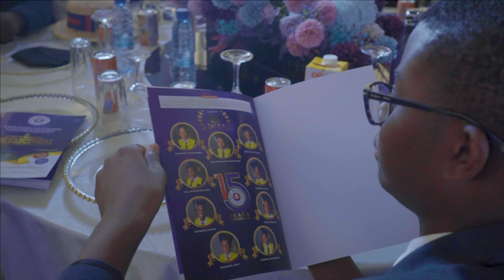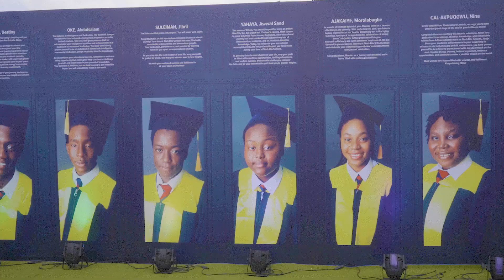Crystal Anniversary Celebration: School graduation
We handle full event coverage and deliver clean videos and pictures in the shortest time possible. Within 24 hours, your event photographs are ready regardless of the number of still images taken.

Photography
Videography
LED Screens
Lighting
Sound
Drone
Disc Jockey (DJ)

We also do documentaries, commercials, adverts/jingles, conferences, etc

A trial will definitely convince you.